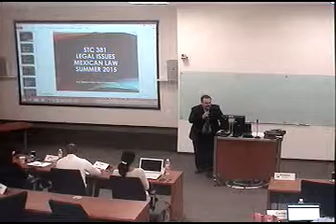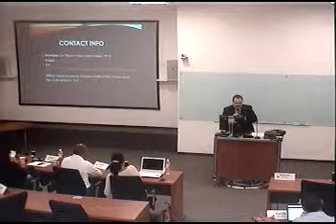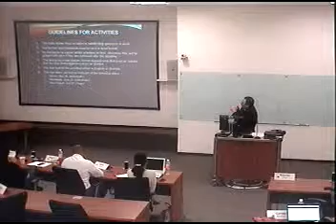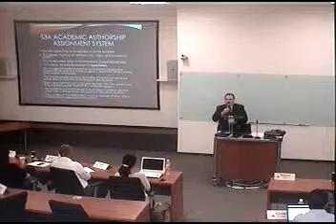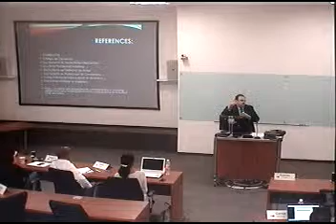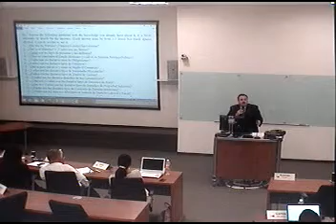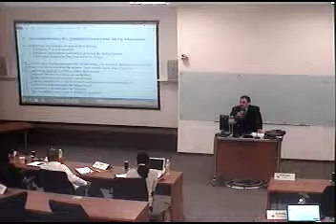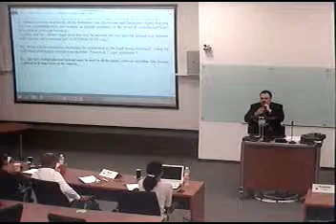Prof Marlon López Introduction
STC381 "Legal Issues of the Commercialization Process" video